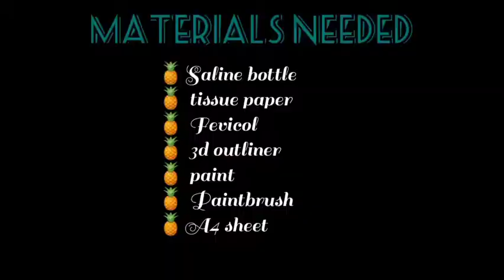Bottle craft with saline bottle|Pineapple painting on bottle|drip set craft ideas|Two hands creative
Hello lovely guys ✨

         welcome to two hands creative

     In this video I have shared how to paint pineapple on saline bottle, it is a new idea I hope you all love this creative craft

materials needed

❇️saline bottle
❇️tissue paper
❇️Fevicol
❇️3d outliner
❇️paint
❇️paint brush
❇️A4 sheet